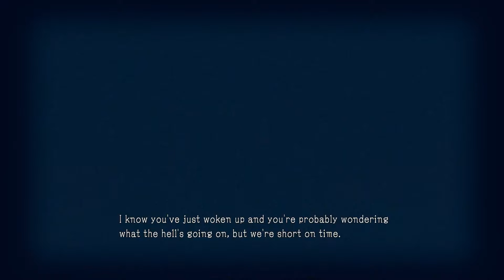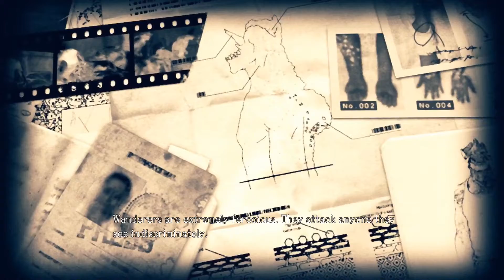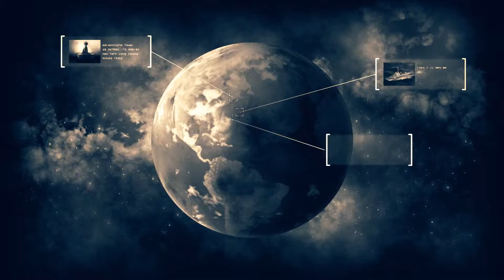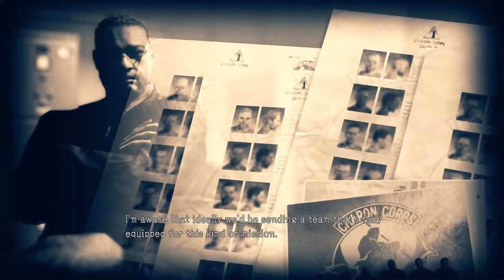Metal Gear Survive - Part 2